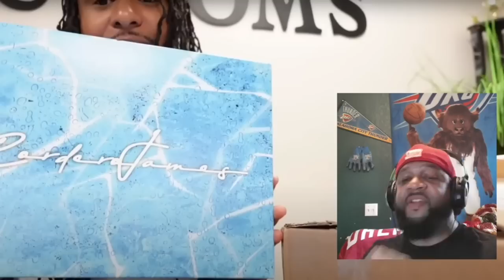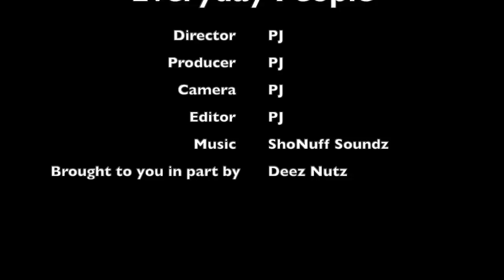Life with Royalty Exposed CJ So Cool & CJ on 32’s Friendship Before This Could Happen